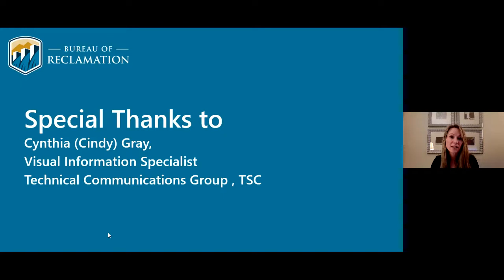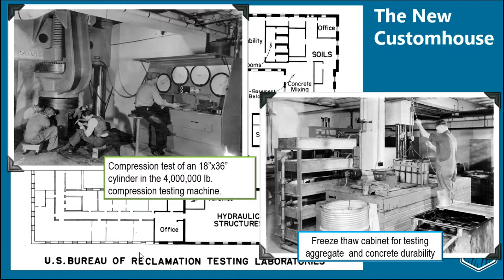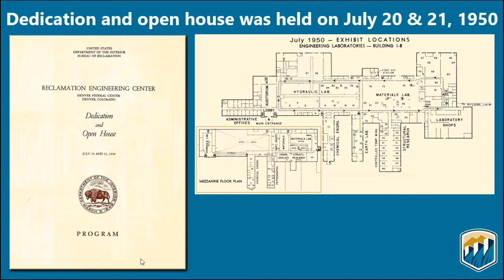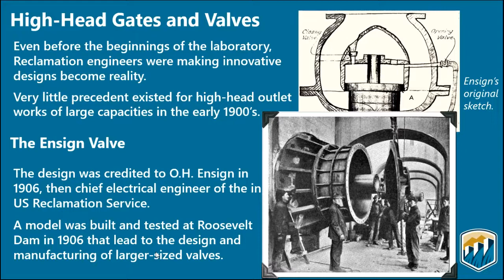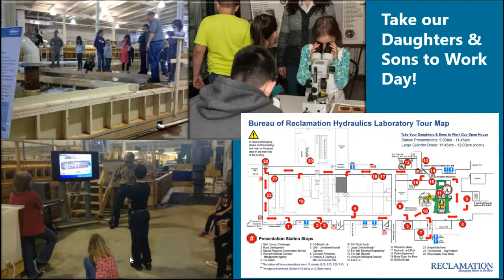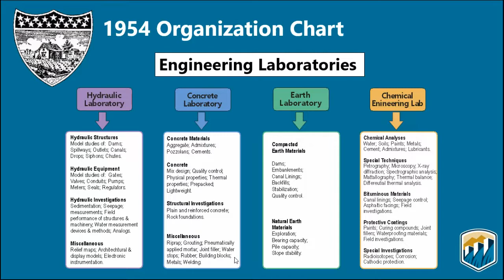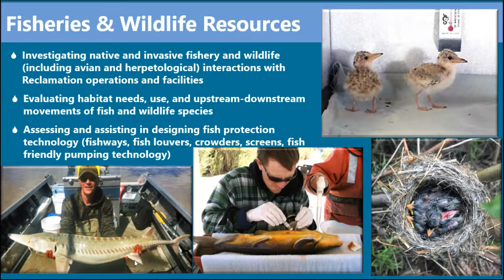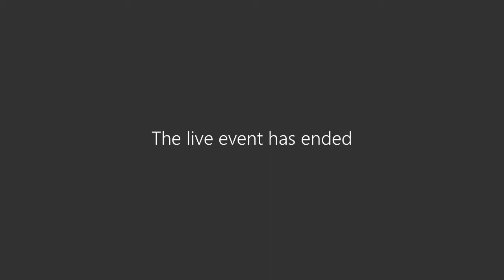History Ep. 6: History of Denver Laboratories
Reclamation's Denver Laboratories provide an important service to Reclamation and others. They also have a long and interesting history in supporting water management in the West. Learn more about the history of the laboratories in Denver at this Reclamation History Webinar.

This was part of a year-long series as Reclamation built towards its 120th anniversary on July 17, 2022.